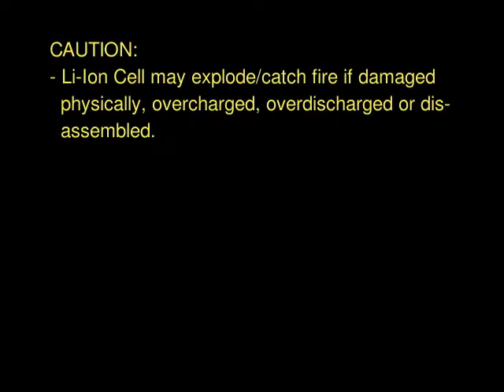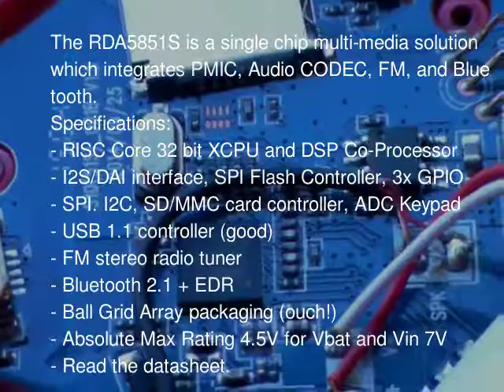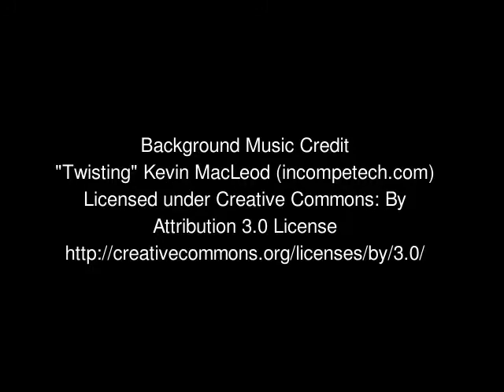#17 Cheap Bluetooth Speaker Teardown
I bought this SK One Bluetooth Speaker for $2 and it has a good sound quality,
Bluetooth, AUX (USB Mini) and microSD Card mode only.
It is powered by a RDA5851S Bluetooth SoC which has FM Tuner.